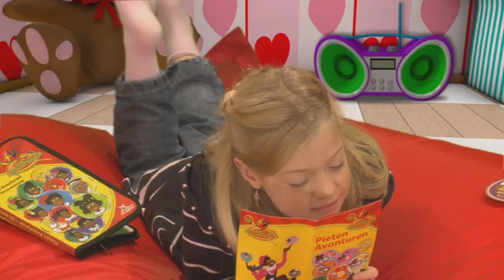Super de Boer en Test Piet | TV Commercial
StudioHilversum creëert al 25 jaar audiovisuele producties vanuit hartje Hilversum. Daag ons uit, geen enkel idee gaan we uit de weg.

Kijk op about/over voor meer informatie.